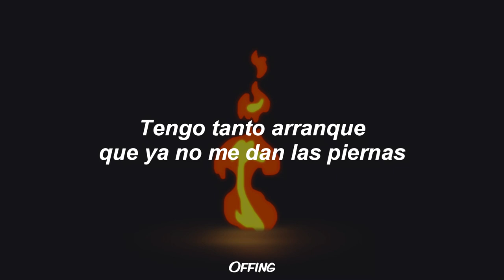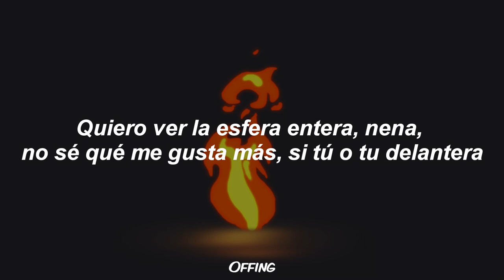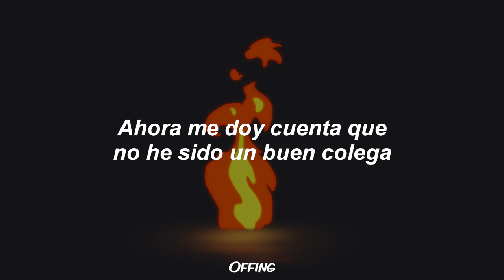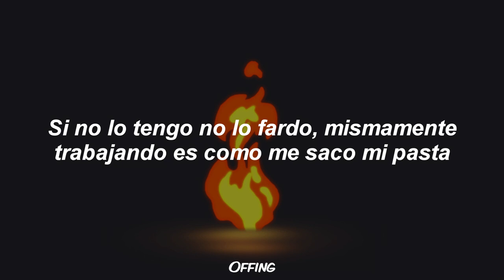GEWER - FUEGO JOVEN 🔥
Gewer - Fuego Joven (Lyrics)